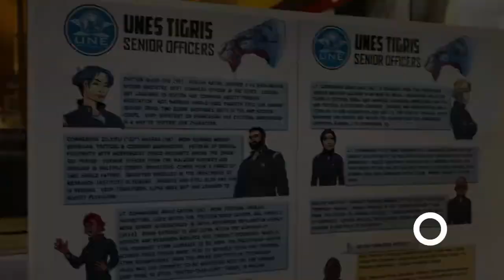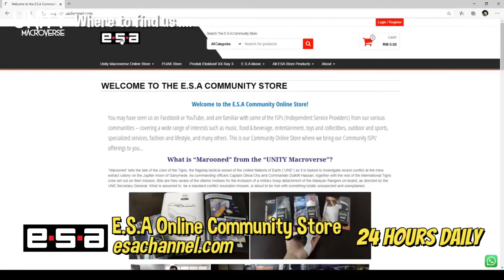Unity Macroverse : Where and How To Get Our Publications?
There are a number of locations and methods available to get hold of Unity Macroverse publications and merchandise. For physical locations in Malaysia, we have :-

1. Chapter One Bookstore, Jaya Shopping Centre (10am to 9pm daily)
2. Amcorp Mall Flea Market (10am to 5pm on Saturdays and Sundays)
3. TAPAK Urban Street Dining, TTDI & PJ Outlets (7pm to 10pm on Fridays and Saturdays)
4. Various related community events as they take place (pop up booths, etc)

Online, there's
1. Unity Macroverse @ the ESA Community Online Store at esachannel.com